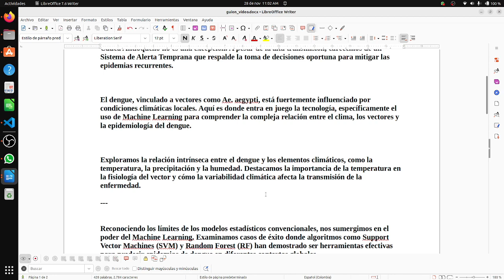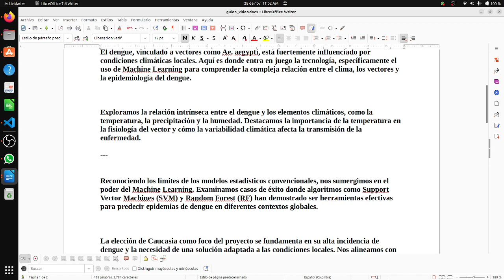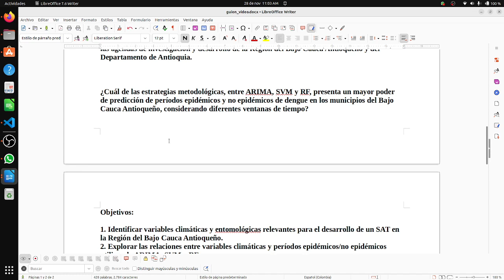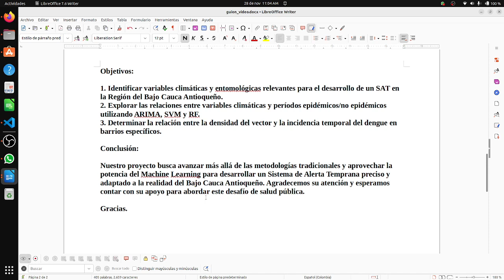Cómo utilizar machine learning para prevenir dengue en Caucasia